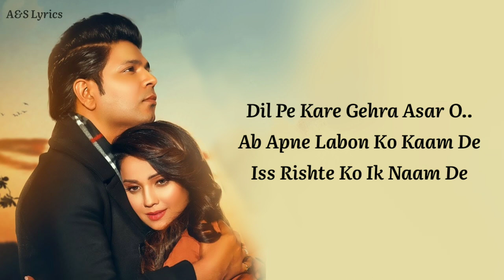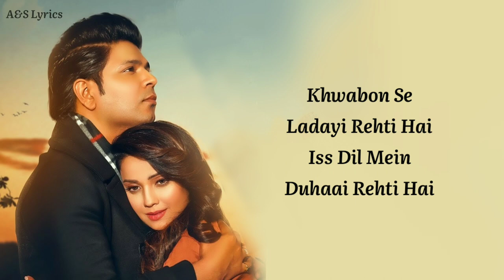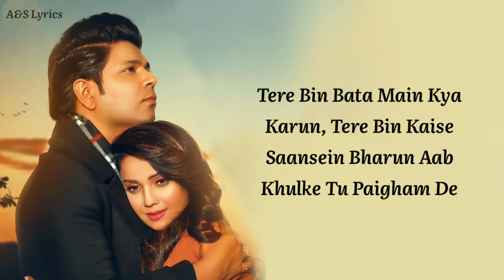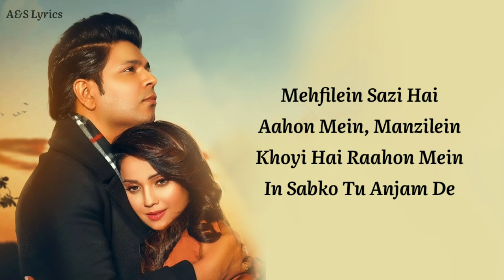Aaram De FULL SONG WITH (LYRICS) Ankit Tiwari, Sandeep Nath, Adaa Khan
Song Title : Aaram De
Singer : Ankit Tiwari
Lyrics : Sandeep Nath
Starring : Ankit Tiwari, Adaa Khan
Label : Zee Music Company

Aaram De Song Lyrics;

Nazar Churati Teri
Yeh Nazar, Hmmm

Dil Pe Kare Gehra Asar O..oo
Ab Apne Labon Ko Kaam De
Iss Rishte Ko Ik Naam De

Aaram De Aaram De Meri
Khwahishon Ko Aaram De

Khwabon Se Ladayi Rehti Hai
Iss Dil Mein Duhaai Rehti Hai

Tere Bin Bata Main Kya Karun
Tere Bin Kaise Saanse Bharun
Aab Khulke Tu Paigham De

Aaram De Aaram De
Meri Khwahishon Ko Aaram De

Aankhon Mein Teri Kahaani Hai
Saanson Mein Teri Rawaani Hai

Mehfilein Sazi Hai Aahon Mein
Manzilein Khoyi Hai Raahon Mein
Inn Sabko Tu Anjam De